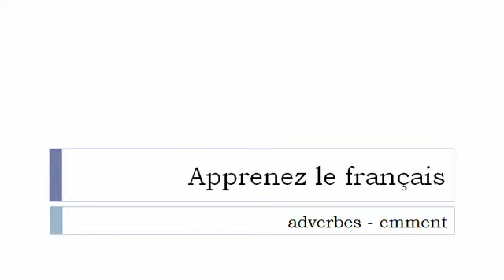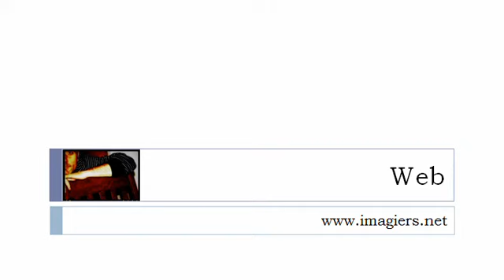урок французского языка = Наречия заканчивая = emment =